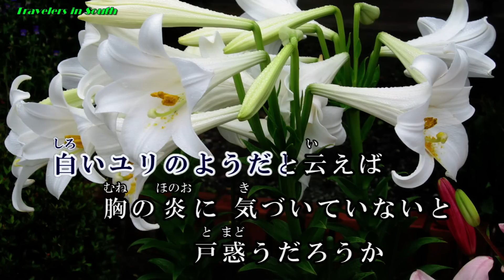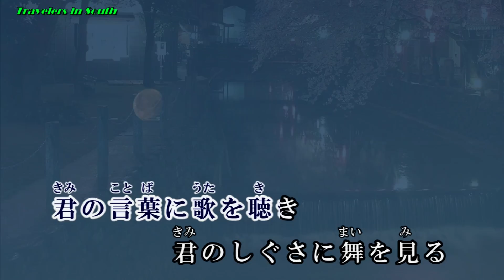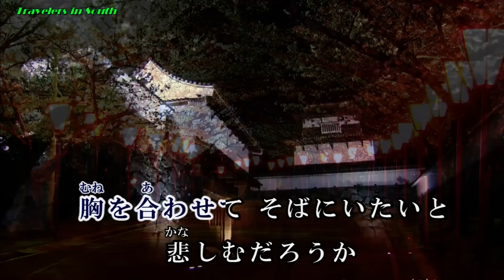憧れ遊び♪堀内孝雄♪カラオケ